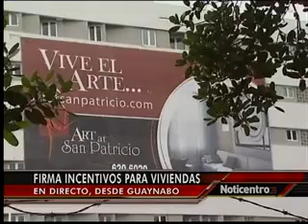NOTICIAS CANAL 4 11AM 2010 09 02 0 CUT x264